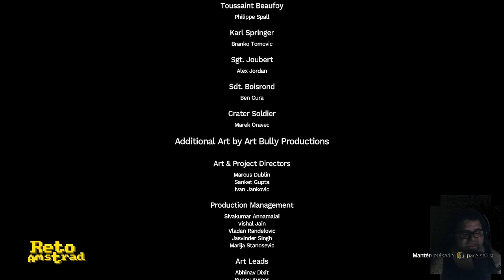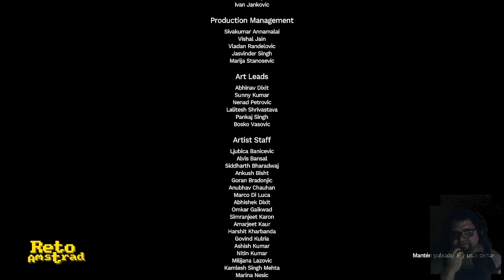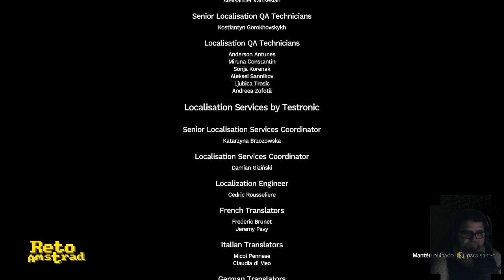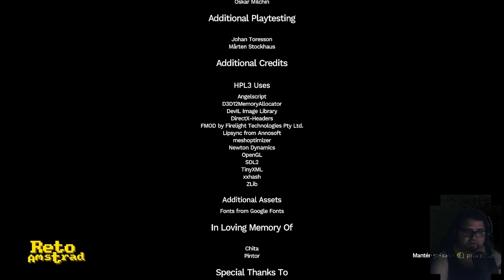🔫 UN ABRUPTO FINAL | AMNESIA THE BUNKER | CAP 5 | ESPAÑOL | TERROR DE TRINCHERAS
Con la tradición científica de  los franceses hacemos un poco de arqueología con dinamita y de paso conseguimos el último ingrediente para el pastel que necesitamos. No voy a negar que ya tengo nostalgia de nuestro  bunker. Al menos jugamos a pillar con nuestra amigo una última vez, que no digan que no somos gili-inclusivos.

Cuarta entrega de la remozada serie AMNESIA que continua con la ambientación francesa esta vez en plena "GRAN GUERRA", donde los monstruos nos acechan mientras tratamos de escapar de las trincheras de vanguardia. FRICTIONAL GAMES nos propone una nueva y agobiante  aventura, donde la oscuridad y el terror nos acompañaran hasta poder salir del infierno de las trincheras de principio del siglo XX.